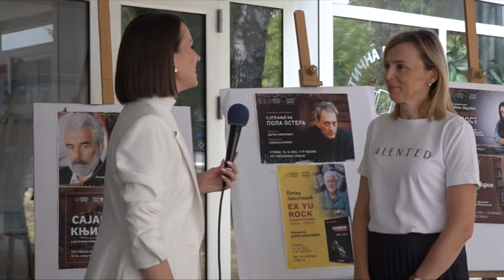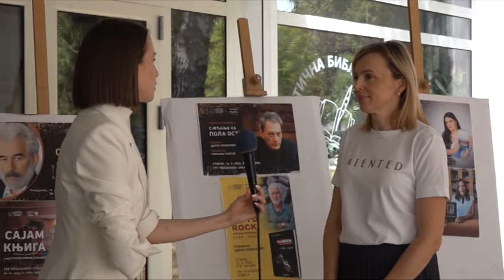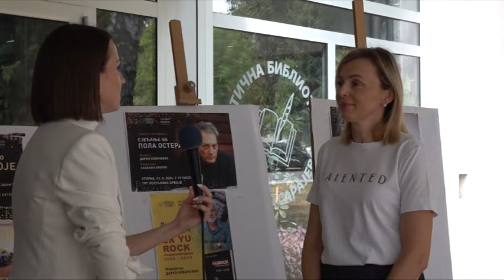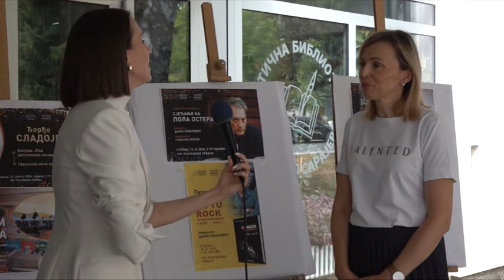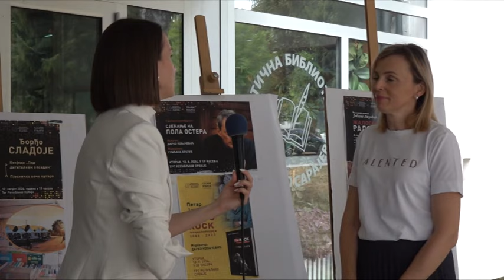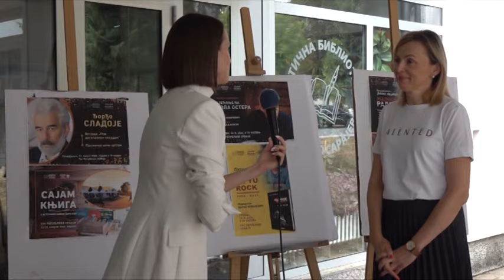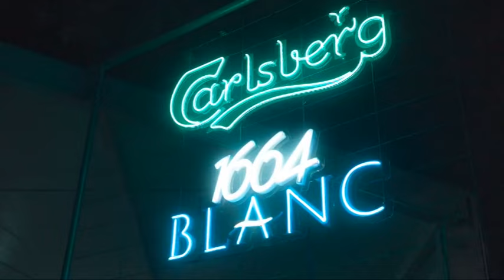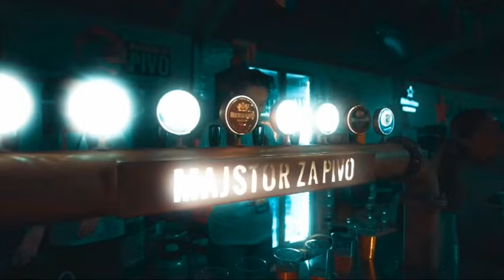"Ljetni razgovori", 7. emisija 2024., RTVIS, 10.8.2024.